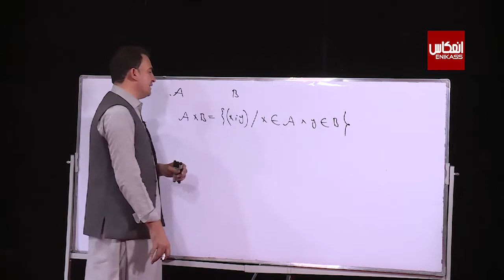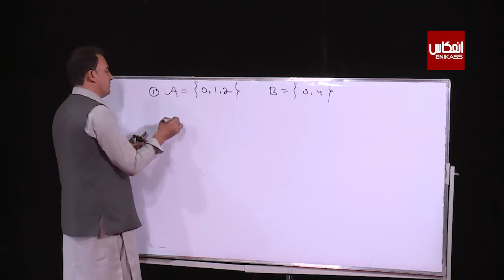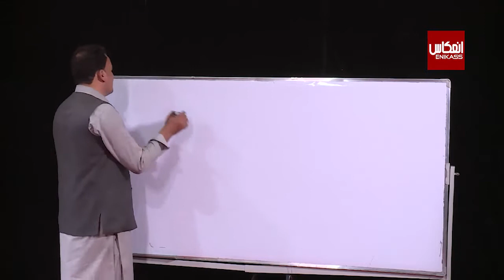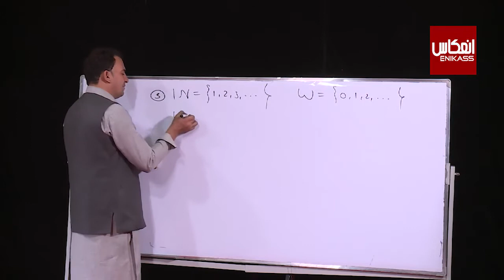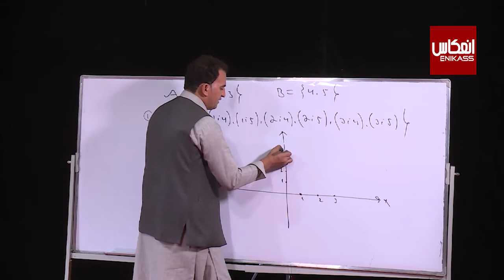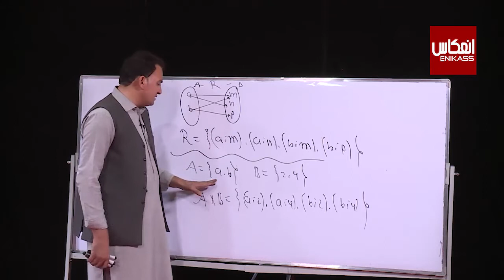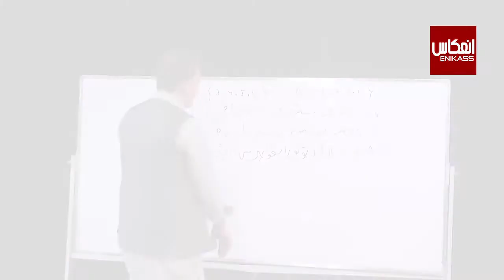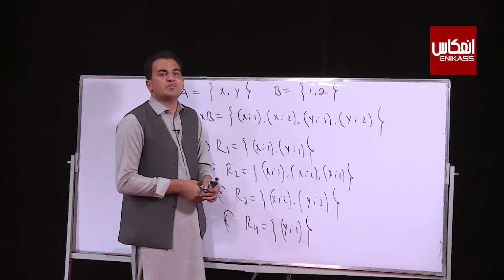ښوونځی ستاسې په کور کې، د لسم ټولګي ریاضي ــ د کارتیزینی د ضرب حاصل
ټولګی:   لسم
مضمون: ریاضي
 موضوع:  د کارتیزینی د ضرب حاصل